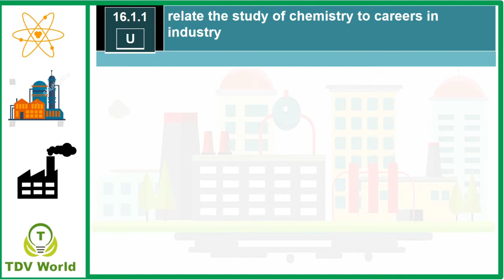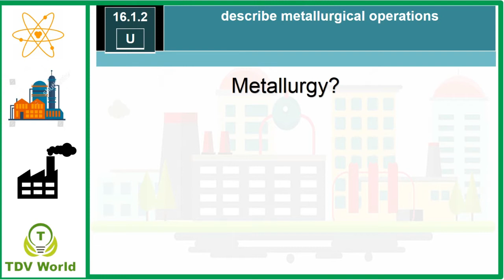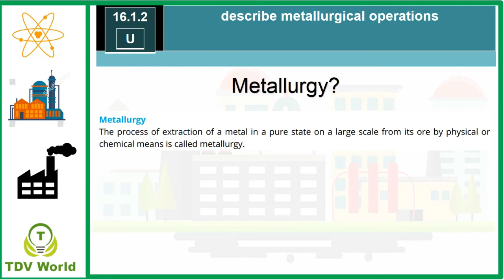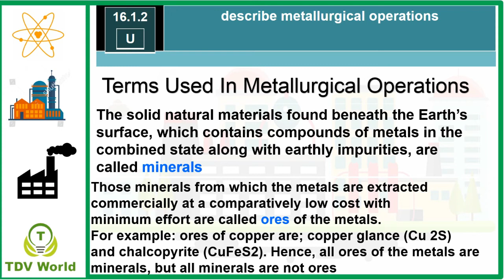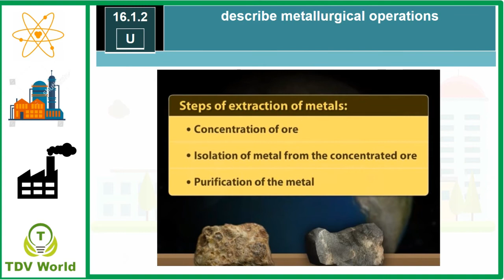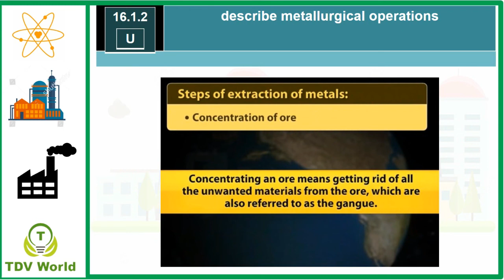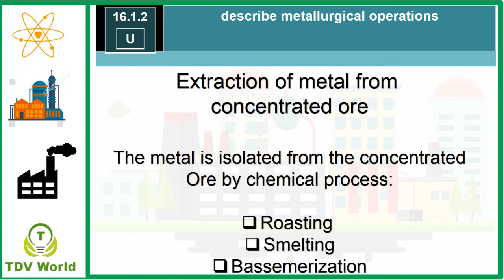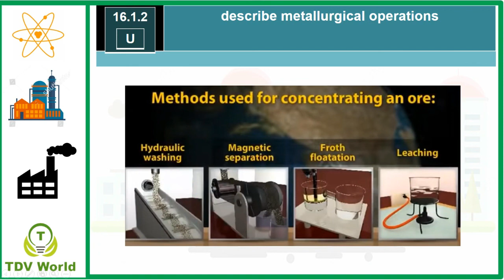Class 10 | Chemical Industries | Lec 01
Chemical industries lecture